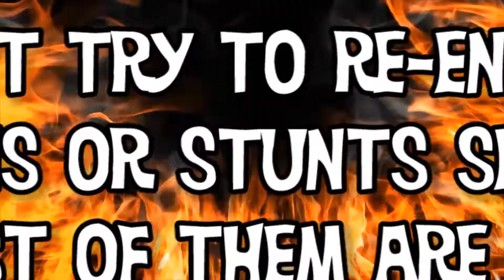TS_RS: S6E19: Elmo's Got a Gun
*Yes, I know I forgot to bleep a few swears in this episode, but whatever, I don't feel like re-editing an then re-uploading the whole episode just to fix something so minor. Besides, even with the bleeps, I'm pretty sure everyone still knows what we're saying*

I was driving along the gravel roads of southern Manitoba when I saw something on the side of the road. It was an Elmo doll, and his neck was torn open! The poor thing was still alive, so I put it in my truck and brought it to Zombert's place, because he's an expert in things like this...